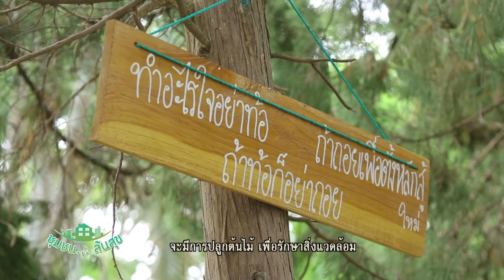ชุมชนล้นสุข ตอน พระธาตุช่อแฮ จ.แพร่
วัดพระธาตุช่อแฮ .
พระอารามหลวง จ.แพร่ ถือเป็นวัดที่มีการจัดการสิ่งแวดล้อมในระดับดีเยี่ยม ทั้งด้านความสะอาด เป็นระเบียบ การจัดการขยะ รวมถึงการพัฒนาวัดให้เป็นศูนย์กลางของชุมชน
ทำให้วันนี้ วัดพระธาตุช่อแฮ ได้รับการยอมรับว่า “เป็นวัดที่มีสิ่งแวดล้อมที่ดี”
แต่คุณทราบหรือไม่ว่า กว่าจะมาถึงวันนี้ได้ ทางวัดต้องทำ หรือปรับเปลี่ยน กันอย่างไรบ้าง ไปชมกันเลยครับ